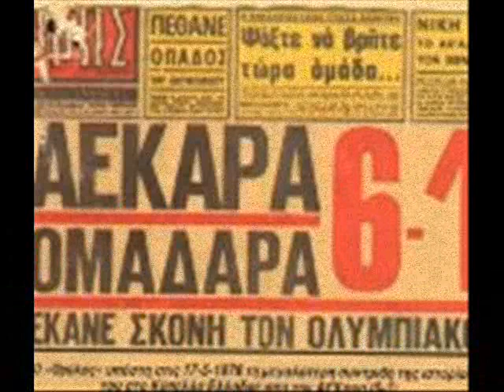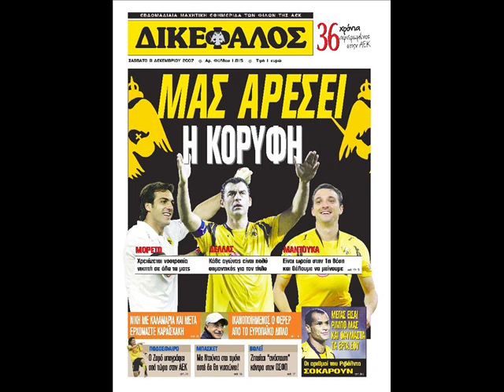aek original(uplifting trance sanga-original empire)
aekara gia panta